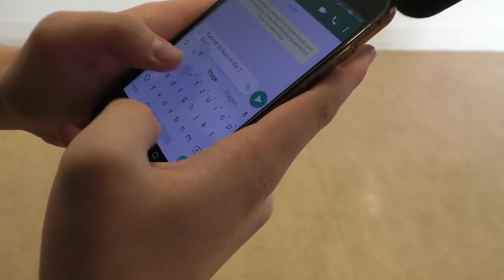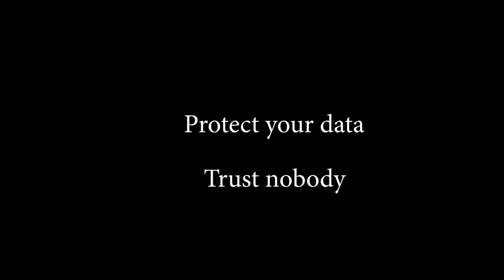Revange Datenklau [März 2019]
Vier Tage im Humanistischen Greifenstein Gymnasium Thum (HGGT) haben uns große Freude gemacht und die Kurzfilme können sich sehen lassen.
Dass die Jugend von heute so viele Talente offenbart hat uns wenig überrascht. Aber die Qualität kann sich ziemlich sehen lassen. Schaut Euch also unbedingt alle Filme des HGGT an und schreibt uns in die Kommentare, was Euch für weitere Themen interessieren :-)

Bahnhofstraße 56
04720 Döbeln

Sächsischen Landesmedienanstalt